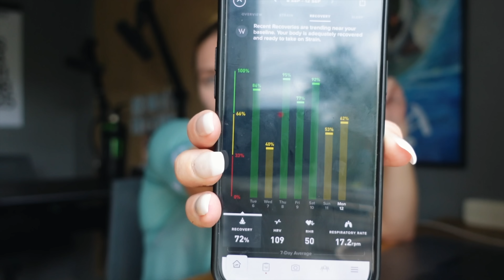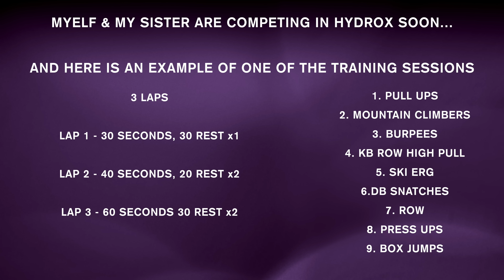FULL WEEK OF WORKOUTS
ONE MONTH FREE ON WHOOP AD

♡ PRODUCTS USED ♡

AD